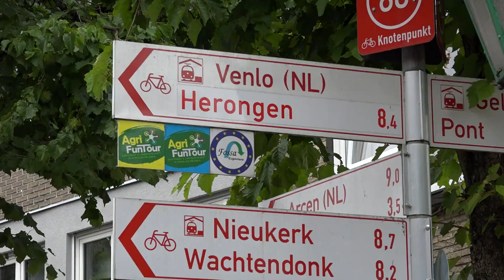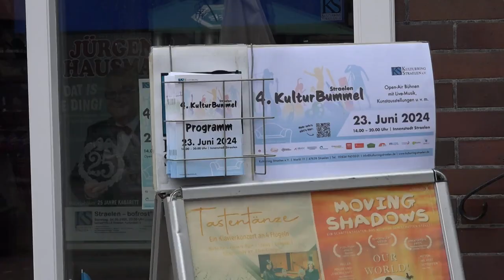Niederländischer Künstler fühlt sich in Straelen wie ein Popstar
Der bildende Künstler Dick Evers fühlt sich in Straelen wie ein Popstar. Der gebürtige Venloner hat ein Pop-up-Atelier mit seinen Werken gleich hinter der Grenze. Zusammen mit Michelle van Asperen betreibt er ein Atelier am Markt. „Ich merke, dass die Leute sich über meine Anwesenheit hier freuen“, sagt Evers.